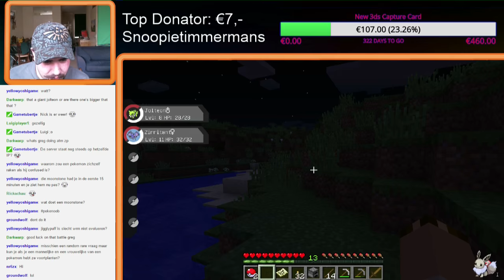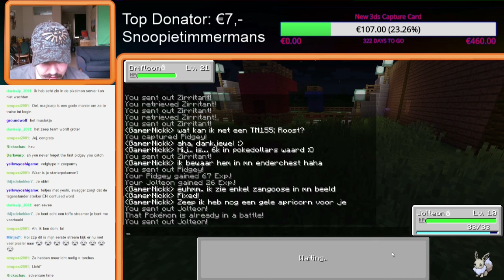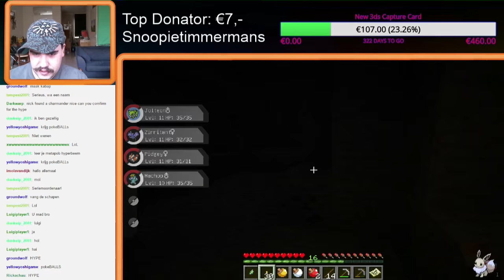Livestream 13-02-16 - Pixelmon Server #2 Eerste Catch En Follow Hype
Als we verder gaan met de stream is het toch slim om meer dan een pokemon bij te hebben